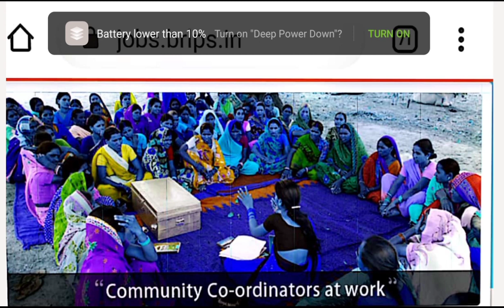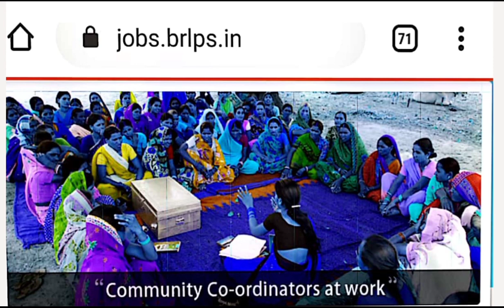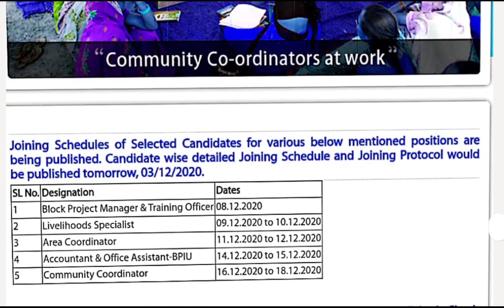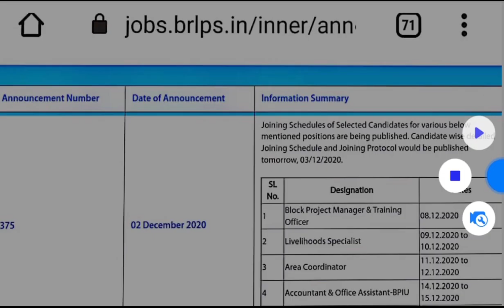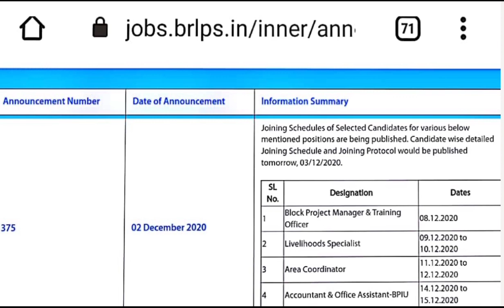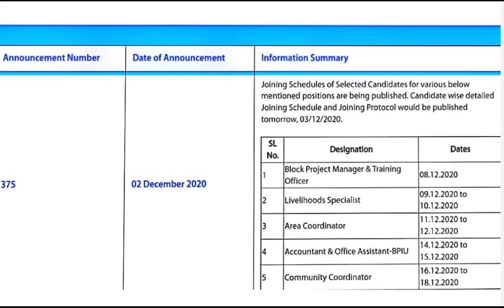brlps_jeevika_joining_CC_AC_BPM_TO JEEVIKA FINAL joining CC,AC,BPM,OFFICE ASSISTANT, ACCOUNTANT,LHS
JEEVIKA_joining_CC_AC BPM_offices assistant_livelihoodspecialist_trainingofficer#66thbpsadmitcard notification, 66th bpsc notification 2020, BSSC CGL-3 NOTIFICATION, patna high court assistant-397 post, 66 BPSC में नए पद जुड़ गए SDM सीट, Jeevika community coordinator result 2020 official published जारी हुआ, जीविका area coordinator result official published जारी हुआ 2020, जीविका community coordinator official cut off final merit list published 20, Jeevika community coordinator result final & cut off officicial and area coordinator joining, Jeevika BPM, 66BPSC